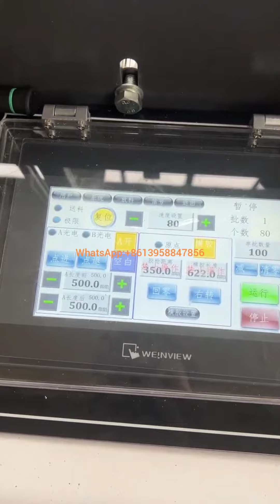Automatic paper courier bag making machine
China Ruitai Paper Courier bag making machine